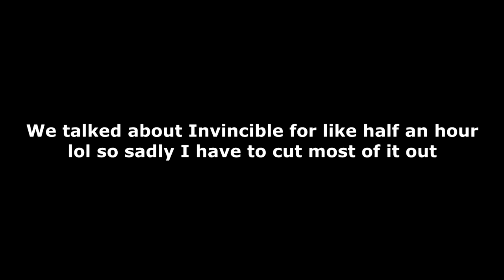INVINCIBLE - 2x6 'It's Not That Simple' | REACTION & REVIEW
Manny and Fabio react to and discuss season 2 episode 6 of Invincible on Amazon!

Invincible
Season 2 Episode 6: It's Not That Simple